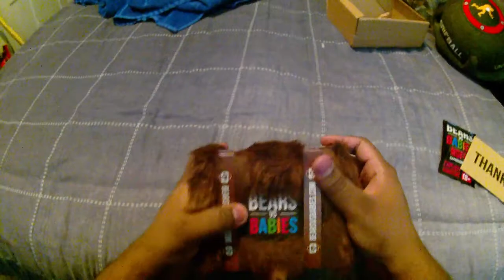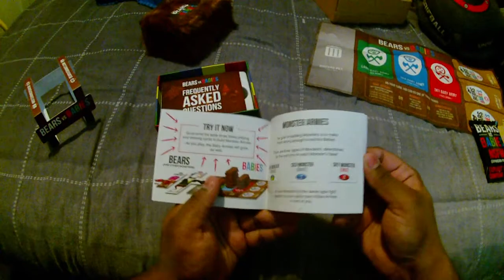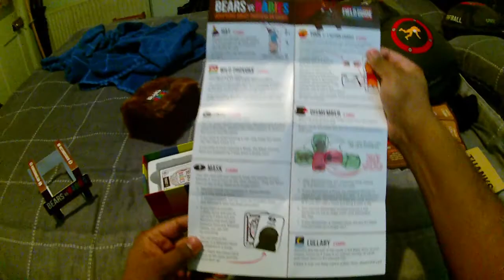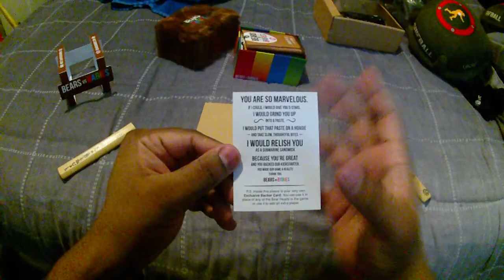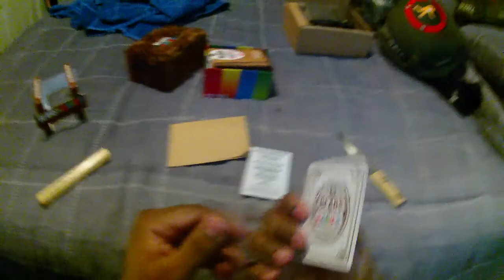Bears Vs Babies Unboxing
Got this in the post today, backed on kickstarter. Doubt I'd bother with a how to play video, just can't be arsed right now. Check their official how to play video if you really want to know.